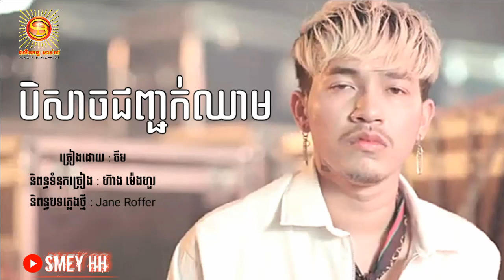ចំរៀងខ្មែរថ្មីៗ 2019,បិសាចជញ្ជក់ឈាម - ចឺម Jerm original song [Lyric HD+]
បទ : បិសាចជញ្ជក់ឈាម ដឹកនាំសម្តែង : Phea ice និពន្ធទំនុកច្រៀង : ហ៊ាង ម៉េងហួរ និពន្ធបទភ្លេងថ្មី :​​​ Jane Roffer ថតដោយ: Phea ice កាត់តរូបភាព: Phea ice ច្រៀងដោយ : ចឺម